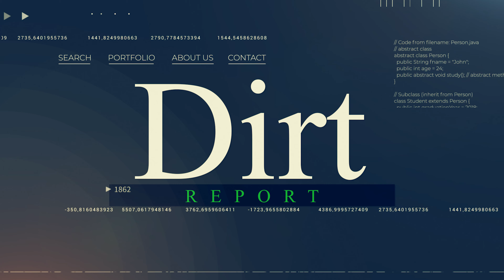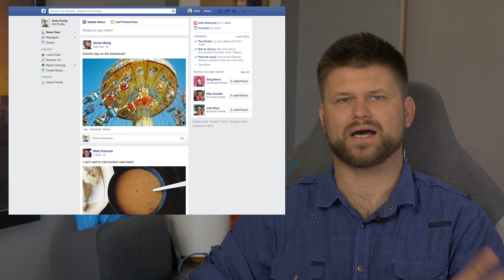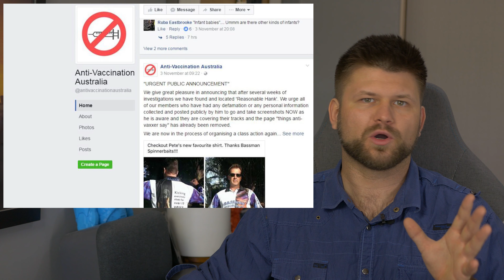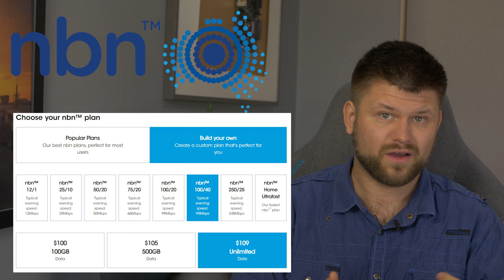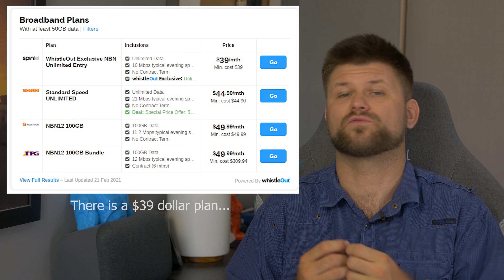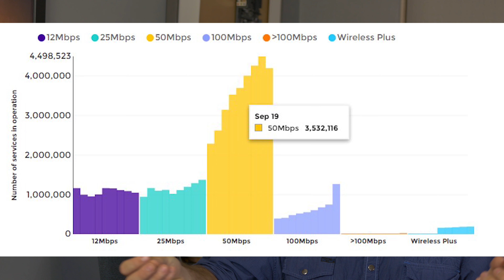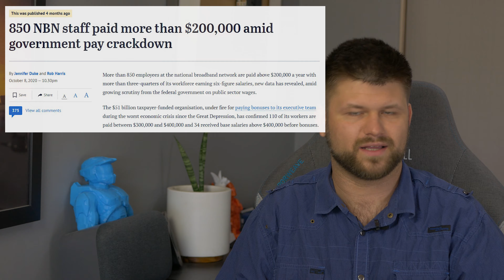The Facebook Fallout | Dirt Report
(WA Only)
Are you a gamer and want the lowest Ping? Oh and you have to be in WA, because reasons. Well low ping, fast NBN go OZOT NBN and win more.
Tiss the E-Sports RSP

(WA Only)
Dinner sorted for the whole family, Dinner Twist is the WA based cook your own meal delivery service, fresh WA only products, easy and quick recepies for the fussiest of eaters.

Do you care about Privacy? Do you want to watch American Netflix? ExpressVPN is the tool to get it done.